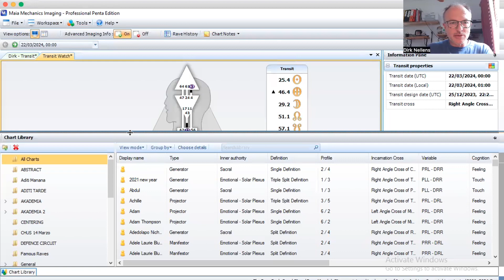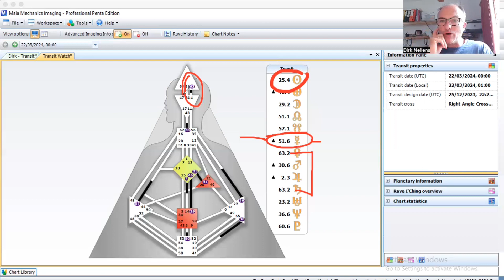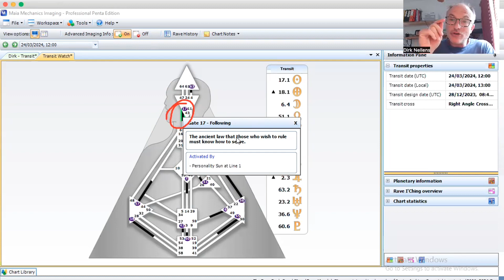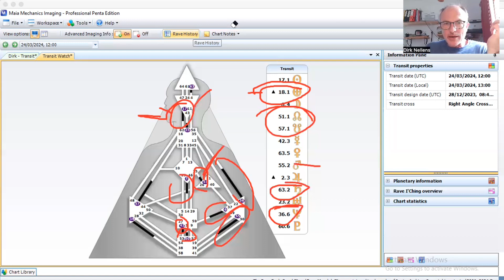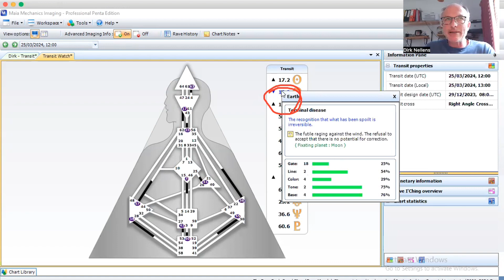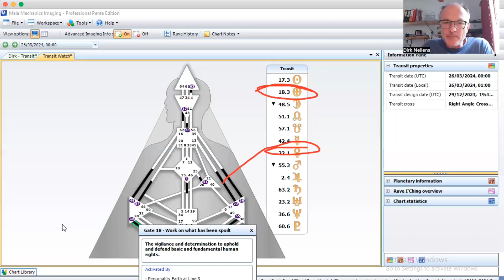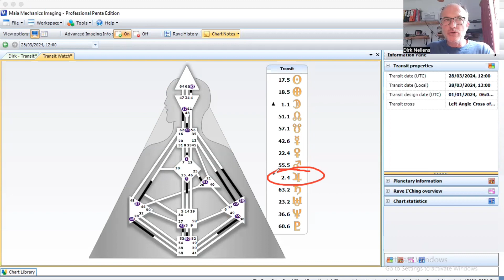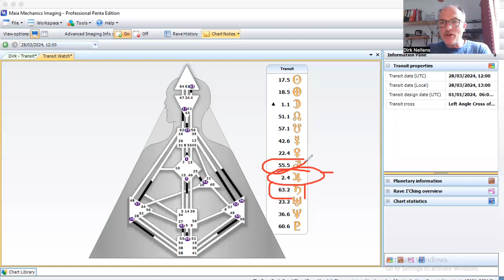Reflector's Reflections - The Neutrino Weather in Human Design: 22 - 28 March 2024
In this captivating exploration of the "Neutrino Weather," we delve into the intriguing cosmology of Human Design and its profound implications on our interconnectedness with the cosmos. Neutrinos, the almost intangible particles streaming through us from the stars, serve as the cosmic messengers that not only imprint us with the energetic signatures of our solar system but also carry our unique frequencies back into the universe, affirming our essential role in the grand tapestry of existence.

This video unveils the first part of a deeper journey into Human Design, focusing on the neutrino weather and its daily impact on our lives. It's a glimpse into how these tiny particles influence our day-to-day reality, guiding us to navigate this vast information field with the unique intelligence laid out in our Bodygraph.

For those intrigued by the intersection of astrophysics and spirituality, this video offers a unique perspective on our cosmic connections. But the exploration doesn't stop here. For paid subscribers on my Substack, a second and equally compelling part awaits - a detailed analysis of Wilhelm Reich's Human Design chart.

Join me on Substack for exclusive access to this in-depth analysis, and together, let's discover the profound insights Human Design offers into our individual and collective journeys through the cosmos.